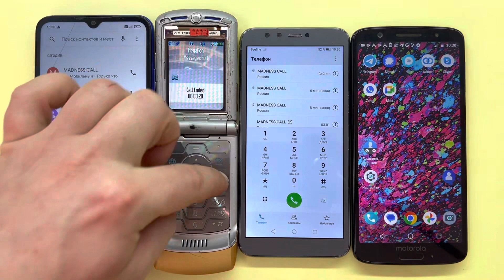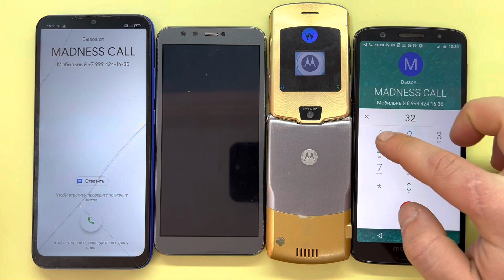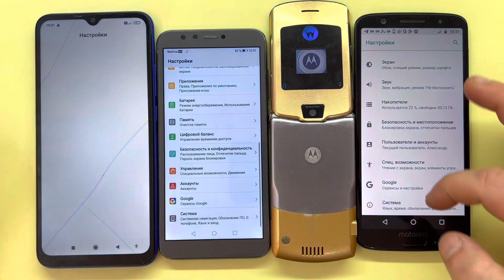Madness Calls Redmi 9C NFC, Honor 9Lite, Motorola V3i Gold, Motorola Moto Green Pomelo 1s/ Good Call